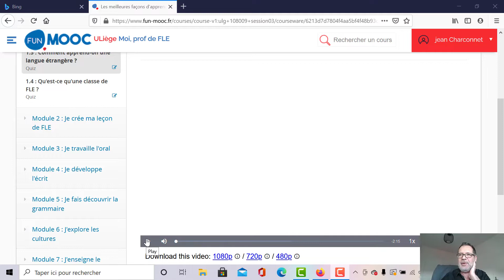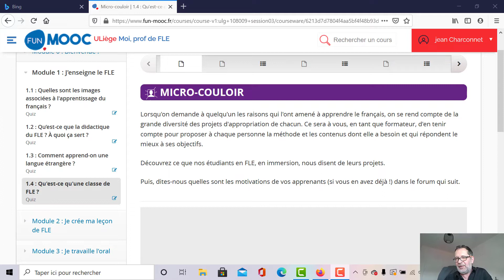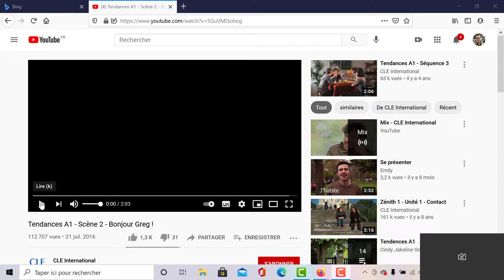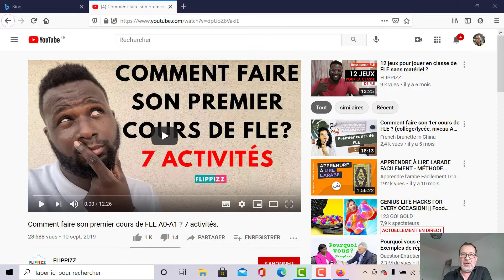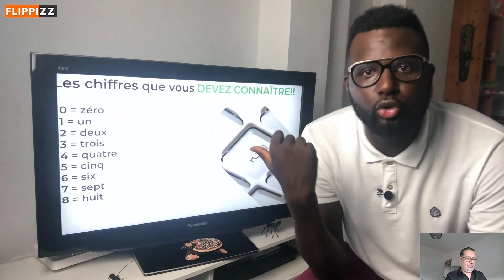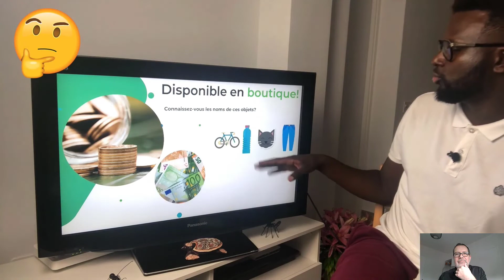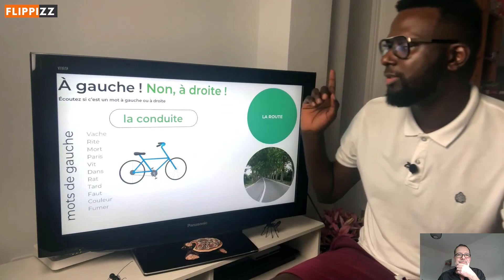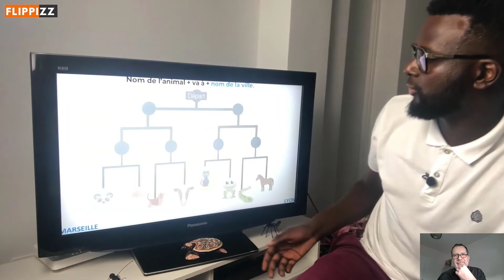Problématique 2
Ou il est question des premières leçons en FLE, de la dynamique et de l'organisation de la classe.